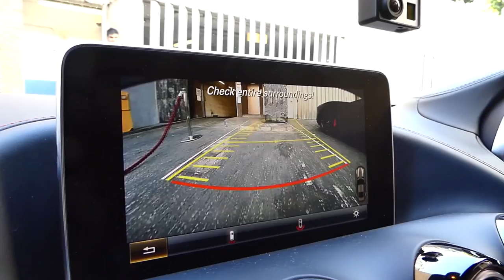Best supercars - Arab Supercar in London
Day 1 of London's 'PROPER' Summer begins! Supercar mayhem and some illegal overtaking all caught on camera!